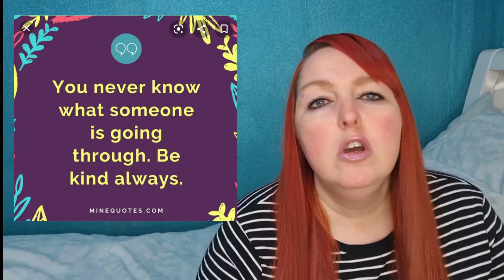Be Kind, When The Time Is Right.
Why I think people should not "be kind" every moment of the day. There are times when you just have to stand up to idiots.

For anyone who can't understand my accent. I'm speaking English. I have Scottish accent. If you don't like it, that's your issue 🤭